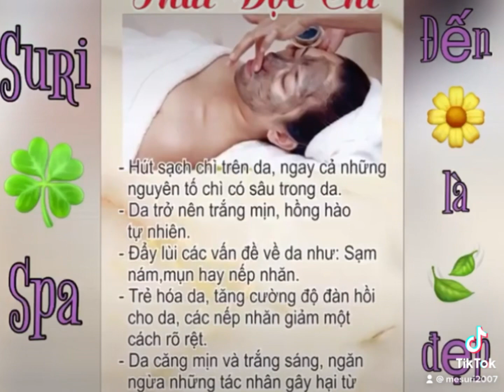ngày 10 tháng 12, 2022